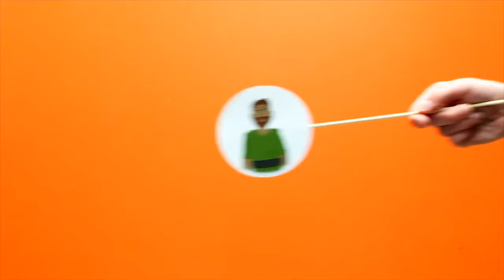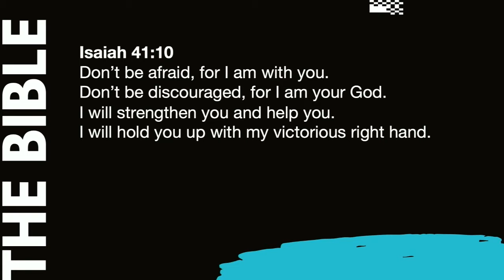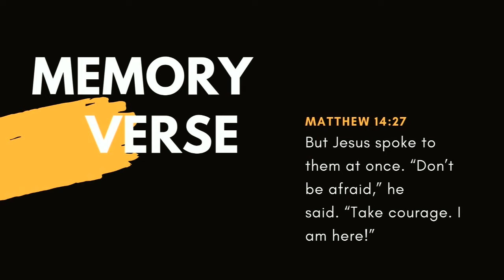Courageous Faith = Nathan Harris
Date: 21.07.19
Today we had a special Buzz service with worship led by some of the kids. Pastor Nathan Harris shared an interactive message of "Courageous Faith."

Peter wasn't sure if he could really trust God? What are people afraid of? We all need to focus. What are you focused on? Trust in the Lord. He is here.

The service closed with "This Is Living"

Passages: Matt 14, Heb 12: 2, Is 41: 10, Matt 14: 27